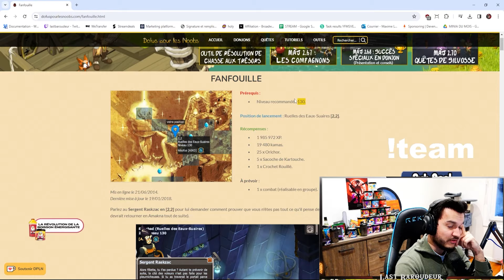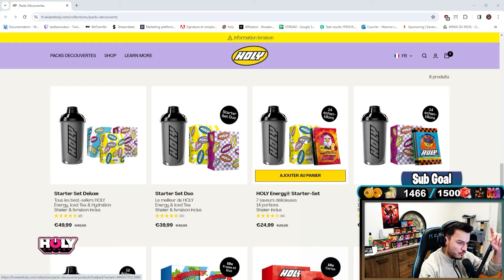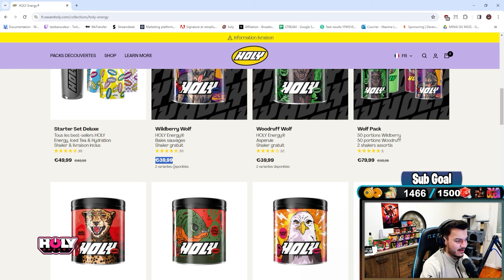OUVERTURE DE 1000 COFFRES SRAMBAD ! FULL KAMAS !